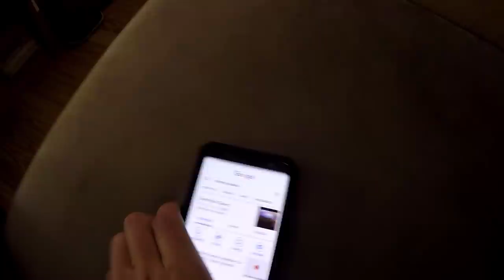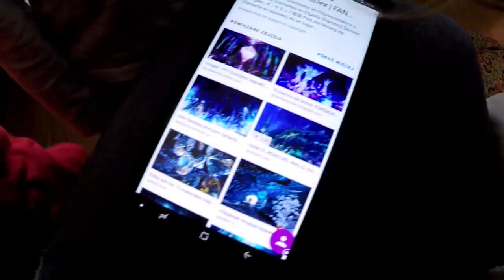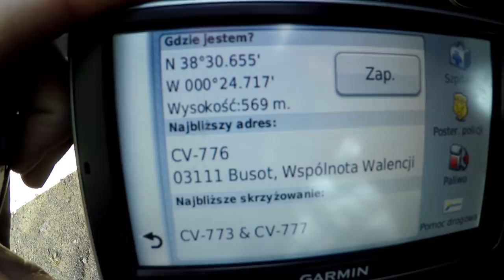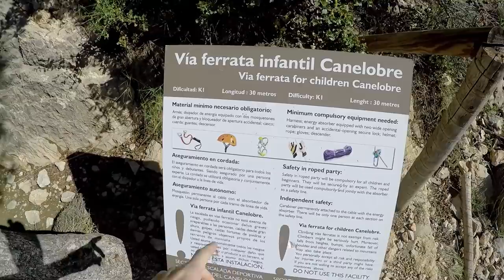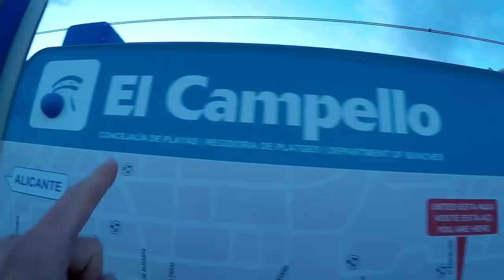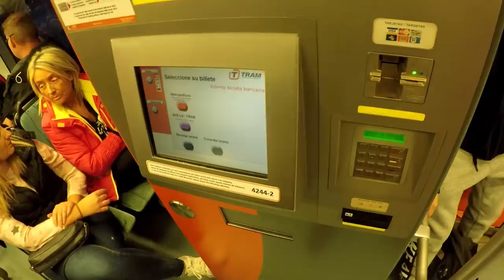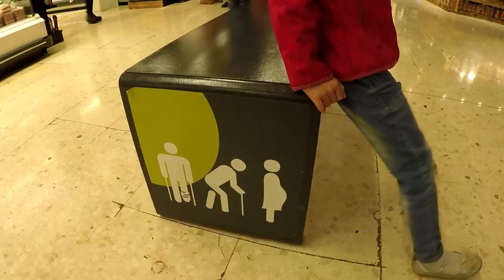Halloween na Polu Kempingowym !!! - Co Myślę o Świętowaniu Halloween? (Vlog #213)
Jesień w Polsce jest już nierozerwalnie związania ze świętem Halloween. A jak to jest w Hiszpanii? Czy tutaj też obchodzone jest to święto?

W tym odcinku zobaczycie jak ludzie bawią się w Halloween na polu kempingowym. Napiszcie proszę w komentarzu, czy wy lubicie Halloween, czy może tak jak ja, nie trawicie go od samego początku.

Co jeszcze w dzisiejszym vlogu?

Dzień rozpoczynamy od jeżdżenia na kocu w przyczepie kempingowej. Potem planuję trasę do jaskini, którą chcemy odwiedzić.

Ania wymyśla zabawę polegającą na wchodzeniu na dach samochodu.

Po chwili ruszamy w góry. Jaskinia, do której jedziemy nazywa się Canelobre i znajduje się na wysokości około 600 m n.p.m.

Jest ona położona przy miejscowości Busot.

Wejście do jaskini jest co 40 minut, dlatego zwiedzam trochę pobliskie szlaki. Okazuje się, że są tutaj ferraty i można powspinać się z uprzężą.

Wejście do jaskini Canelobre kosztuje 7 Euro za osobę dorosłą. Dzieci do piątego roku życia mają za darmo.

Po powrocie z jaskini oprowadzam Was po campingu. Pokazuje wam dekoracje jakie zrobili sąsiedzi z okazji Halloween.

Zobaczycie demony, kościotrupy, czarownice, zombi wychodzące z grobów, trupy oraz trochę krwi.

Osobiście śmiać mi się chce z tych dekoracji i ludzi którzy są jakby w transie tego dnia.

Aby nie uczestniczyć w tym wydarzeniu opuszczamy pole kempingowe i wybieramy się na spacer nad morze. Postanawiamy przejechać się tramwajem w stronę Alicante.

W drodze powrotnej wchodzę na wieżyczkę ratownika. Jest to dla mnie miłe przeżycie, bo nigdy na takiej nie byłem.

Na koniec dnia jedziemy również na zakupy do sklepu Carrefour.
Pokazuje Wam kolejkę do kas, która w Polsce jest raczej rzadkością.

Taka kolejkę z wywoływaniem klienta, spotyka się raczej w przychodniach lekarskich lub bankach, ale nie w supermarketach :-)

Dzieci kupują sobie zabawkowe pingwiny, w których są lizaki. Jest to fajny sposób, aby uchronić samochód od poklejenia lizakiem.

Pozdrawiam
Kamil

Data nagrania vloga: 31 październik 2018

Muzyka z kreatora YouTube:
Dolphin - Rondo Brothers